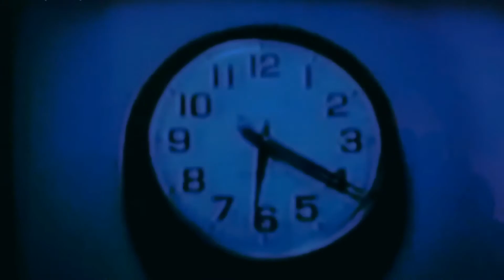The Undead | Electric Chair Execution Of James Cooper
I'll be back! He kept his Promise after "HIS DEATH !", Electric Chair Execution Of James Cooper
A Short Horror Movie

The electric chair is the most storied form of the death penalty, and there have been numerous horror tales about this execution method over the years. William Kemmler was the first man to die via the electric chair, in 1890, and famous deaths include Ted Bundy, Leon Czolgosz, and Sacco & Vanzetti. While there aren’t many electric chair executions these days, it is still occasionally used with the potential to be a gruesome spectacle.

Psychological horror is a subgenre of horror and psychological fiction with a particular focus on mental, emotional, and psychological states to frighten, disturb, and/or unsettle its audience. The sub-genre frequently overlaps with the related sub-genre of psychological thriller and often uses mystery elements and characters with unstable, unreliable, or disturbing psychological states to enhance the suspense, drama, action, and paranoia of the setting and plot and to provide an overall unpleasant, unsettling, or distressing atmosphere.

Psychological horror video games are a subgenre of horror video games. While such games may be based on any style of gameplay, they are generally more exploratory and "seek to instigate a sense of doubt about what might really be happening" in the player. Phantasmagoria (1995) D (1995), Corpse Party (1996), and Silent Hill (1999) are considered some of the first psychological horror games.